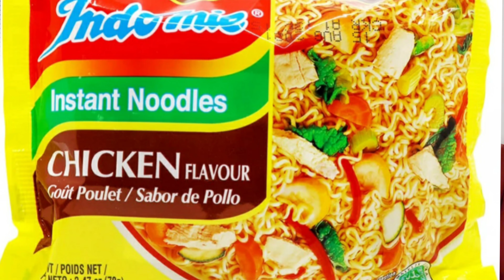Africa superstition I still believe in 2021| Very hilarious 😆🤣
💙I will be sharing Africa Superstitions I still believe in unconsciously.  I hope you enjoy this video.
💙Welcome to Queen Lizzy World channel, if you are a new subscribers thanks for tuning in, if you are a returning subscribers WELCOME BACK!!!
Thank you guys for your continuous support. I appreciate it.